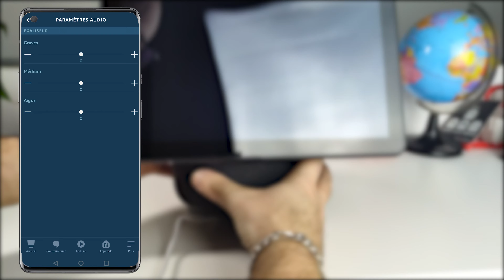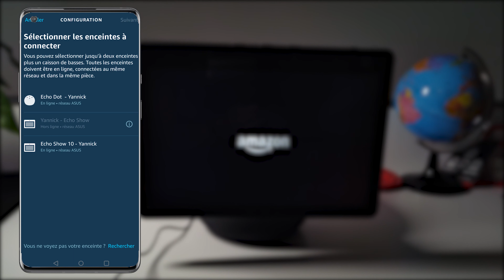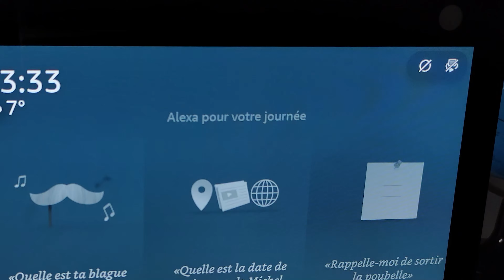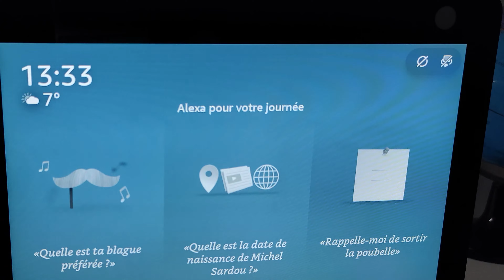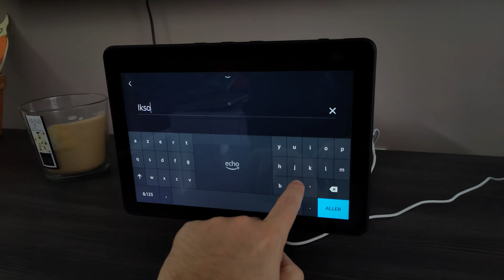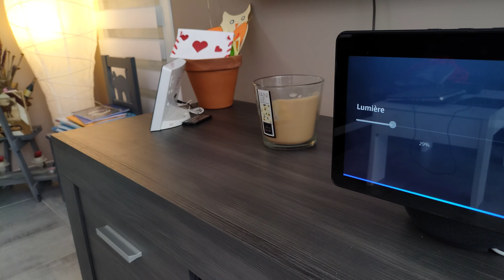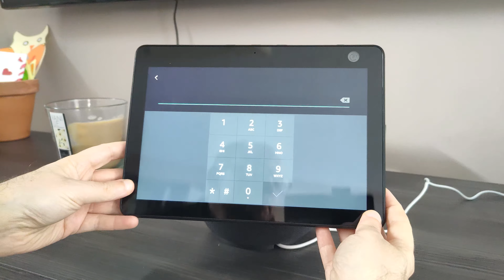AMAZON ECHO SHOW 10 le TEST (3e génération) : BON SON et GRAND ÉCRAN, ALEXA vous suit du regard !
Mon test de l'enceinte et écran connecté Amazon Echo Show 10. Je vous donne mon avis sur son écran motorisé, ses principales fonctionnalités, sa qualité audio, et bien plus…

🎬 Chapitres
0:00 Introduction
0:53 Boîte et installation
2:13 Design et fiche technique
3:29 Ecran
4:37 Interface et fonctionnalités
6:57 Son et micros
8:09 Verdict
9:20 Conclusion